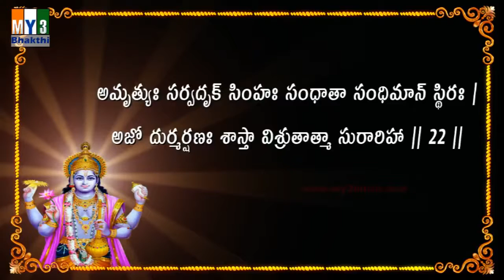Vishnu Sahasra Namam Sloka 23